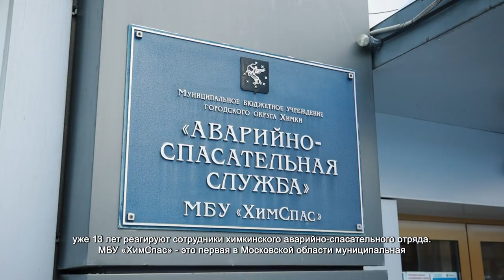МБУ «ХимСпас» отметил годовщину создания. 12.01.2022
От взрыва бытового газа и лесного пожара до потерявшегося в лесу велосипедиста и застрявшего на дереве кота. На ЧП серьезные и не очень вот уже 13 лет реагируют сотрудники химкинского аварийно-спасательного отряда. МБУ «ХимСпас» – это первая в Московской области муниципальная аварийно-спасательная служба. За эти годы у сторожил службы накопились сотни уникальных историй спасения.